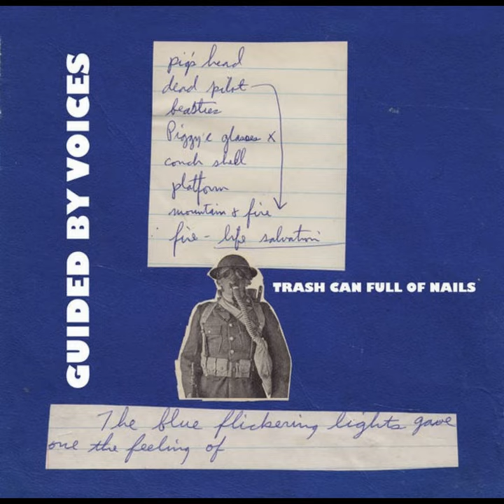Guided By Voices - Trash Can Full Of Nails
Guided By Voices
Trash Can Full Of Nails 7 Inch
Guided By Voices Inc.
GBVi-31
2013